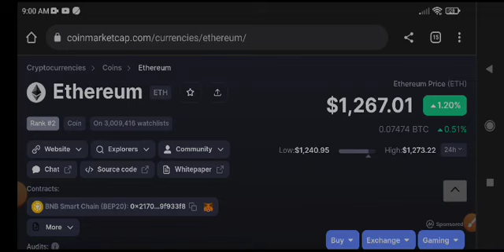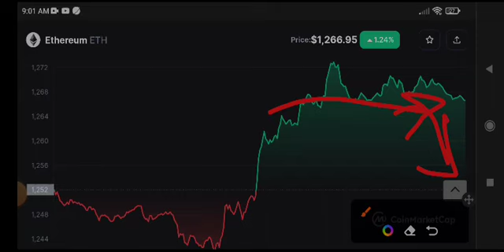Ethereum News Today! Ethereum Price Prediction Today